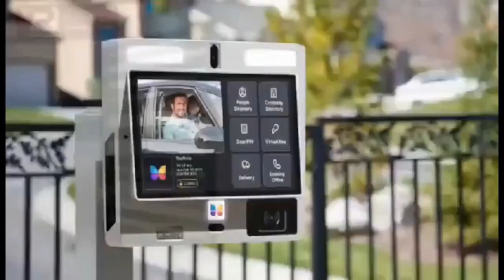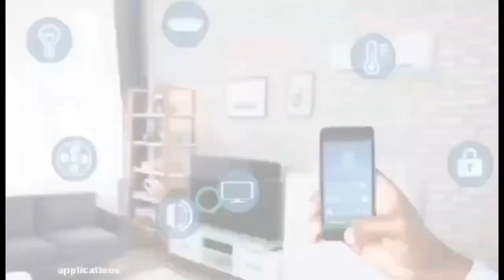Adom Kyei Duah powder represents victory